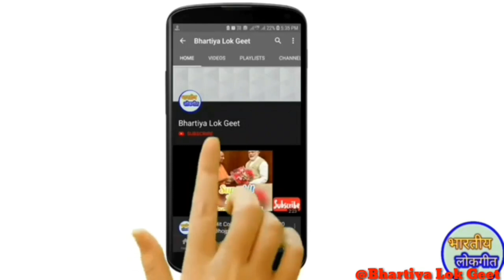झूमर गीत || तर्ज:- बलम तनी जम के कमाना || Vivah Jhumar Geet || लोकगीत || By:- Bhartiya Lok Geet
LEATEST भोजपुरी पारम्परिक लोकगीत - BHOJPURI PARAMPARIK LOKGEET-NITU devi